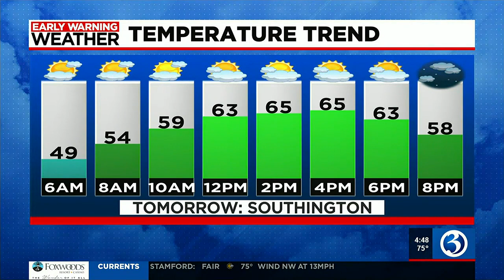VIDEO: Nice weather for Little League games Monday night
It's a beautiful night for a game at the Little League fields in Southington!